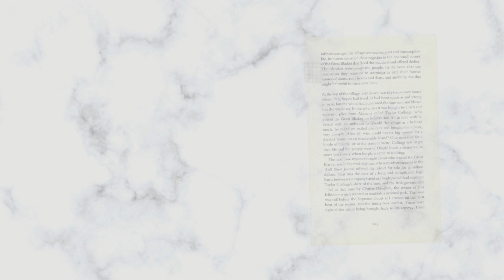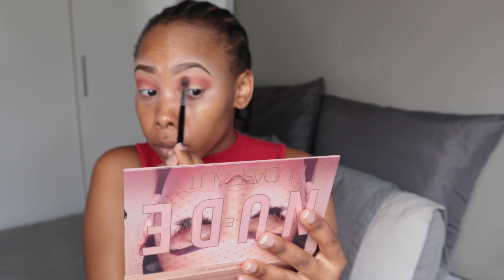VDAY INSPIRED LOOK 2 | SOUTH AFRICAN YOUTUBER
Hi Guys!

So next up on our valentines day series we have this pink halo eye look. I think this is the second time Im creating a halo eye on the channel and boy was it fun! I hope you guys enjoy watching me create this look, and have even more fun recreating it.

Love, N